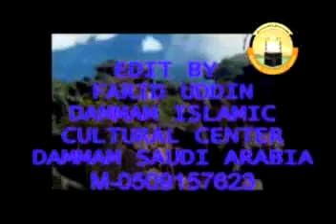Bangla:Tablig Jamat (11of22)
tablig jamat